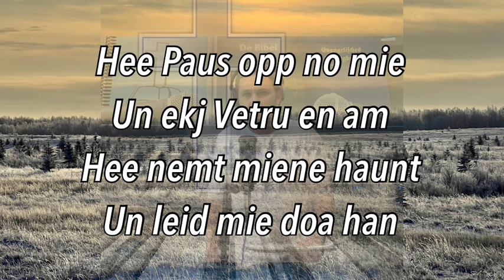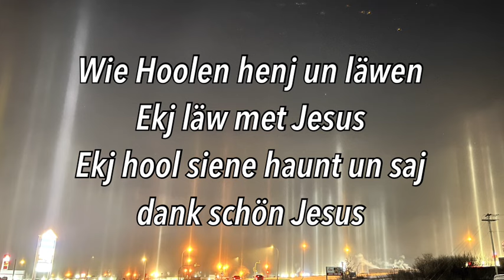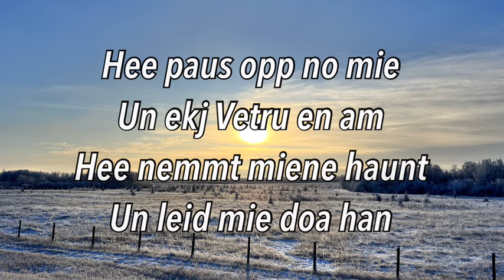Wie Hoolen Henj George Schmidt